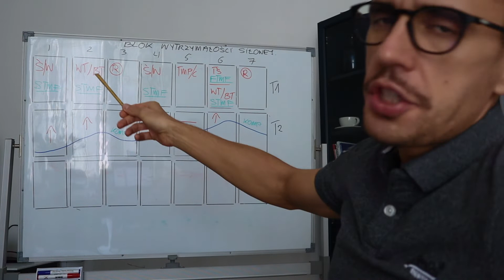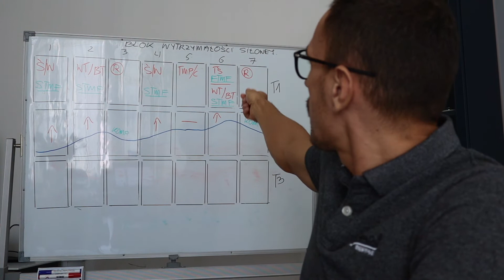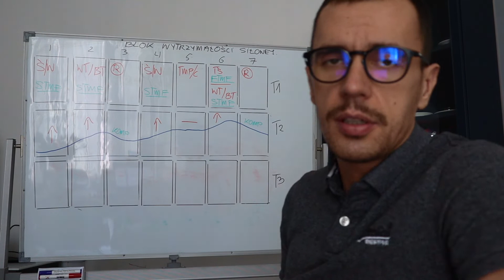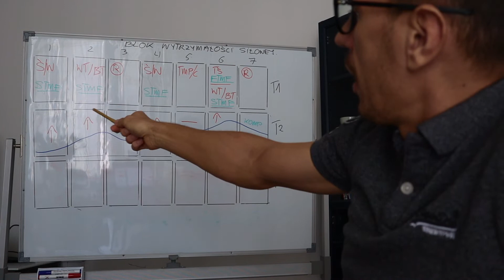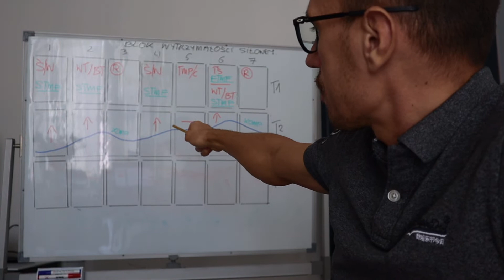Trening Kolarski Trening wytrzymalosci silowej w treningu kolarskim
Pytanie:
Obecnie biorąc pod uwagę sytuację, kontynuuje
trening wytrzymałości siłowej, obecnie już w terenie górskim. Zima to regularny trening siłowy z wolnymi ciężarami oraz baza tlenowa indor przeplatana mocniejszą tempówką SS x w tygodniu. Teraz pytanie, Czy planowane 3 tygodnie treningu wytrzymałości siłowej może zawierać 2 dni x podjazdy 5 min x 6/7 powtórzeń z przerwami 2 min,  1 dzień podtrzymanie siły z wolnymi ciężarami, 2 dni bazy tlenowej. Po tym okresie chciałbym włączyć mocniejsze interwały w 4/5 strefie. Czy na obecnym etapie bardziej skupić się na budowaniu wytrzymałości siłowej w treningu w terenie na podjazdach x 2 dni + 1 dzień wolne ciężary, czy lepiej zrezygnować z treningu z ciężarami na korzyść dodatkowego treningu siłowego w terenie?